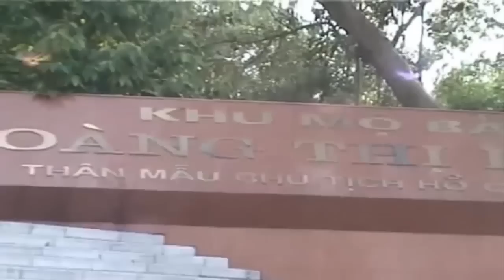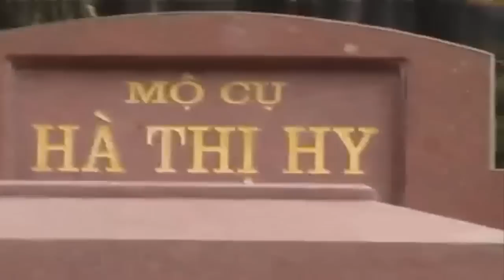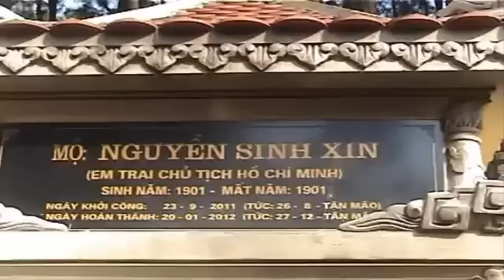Tham Quan Khu Mộ Bà Hoàng Thị Loan [Mẹ Bác Hồ]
Kênh Nước Non Xứ Nghệ gửi tới các bạn video " Tham Quan Khu Mộ Bà Hoàng Thị Loan [Mẹ Bác Hồ] ".

Hoàng Thị Loan (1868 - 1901) là mẹ của Bác Hồ (Hồ Chí Minh). Bà là 1 hình mẫu cho hình ảnh người mẹ Việt Nam, đó là hiền hậu, cần mẫn, thủy chung son sắc, 1 người có thể nói đã đem lại vinh quang cho đất nước Việt Nam. Người mẹ Việt Nam có công sinh thành và dưỡng dục cho đất nước VN 3 người con yêu nước.
Khu lăng mộ bà Hoàng Thị Loan nằm trên núi Động Tranh thấp, thuộc dãy núi Đại Huệ (xã Nam Giang, Nam Đàn, Nghệ An). Trên đường lên khu mộ bà Hoàng Thị Loan, chúng ta còn đi qua 2 phần mộ người thân của Bác Hồ nữa, 1 là phần mộ cụ Hà Thị Hy - bà nội của Bác Hồ và 1 là phần mộ ông Nguyễn Sinh Xin - em trai của Bác Hồ. Đường lên khu mộ có 262 bậc và đường xuống (1 con đường khác) có 266 bậc, cả 2 con đường lên xuống trải dài hơn 1 km.

Nếu thấy hay, các bạn hãy "Like" ủng hộ nhé.
Chúng tôi rất biết ơn việc làm đó của các bạn.